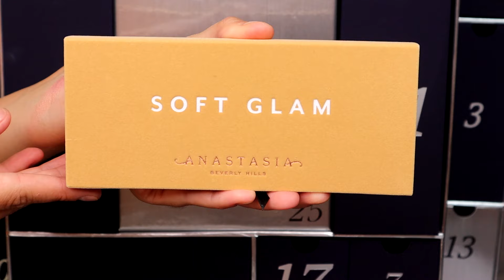VOUS DEVEZ CONNAITRE CES PALETTES ! REVUES RAPIDES SUR LES DERNIERES PALETTES TESTÉES !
Revues rapides sur les palettes qui font le buzz !
Palettes mentionnées :
Natasha Denona Baby Love Palette :
(dans le Calendrier Cult Beauty)
Too Faced Appley In Love Palette :

Les produits marqués par * ont été reçus gratuitement

Lookfantastic code VICTORIA (passe sur quasiment toutes les marques!

Timecodes :
00:00 Revues Rapides Palettes
03:48 Natasha Denona Baby Love Palette
06:00 Too Faced Appley In Love Palette
09:02 Makeup By Mario
10:37 Natasha Denona I Need a Warm
13:32 Charlotte Tilbury Fire Rose Quad
14:55 Anastasia Beverly Hills Soft Glam
16:47 Jeffree Star Or*y 2
18:54 Westman Atelier Eye Pods Fards à Paupières Crème Toujours
20:44 Glaminatrix Barely Basic
22:39 Urban Decay Moondust
26:49 Lisa Eldridge Fawn Palette

Cela ne change rien au coût du produit mais cela me permet d'être rémunérée et de faire les vidéos pour vous. Si vous décidez d'acheter avec mon lien, je suis extrêmement reconnaissante que vous soutenez ma chaine !